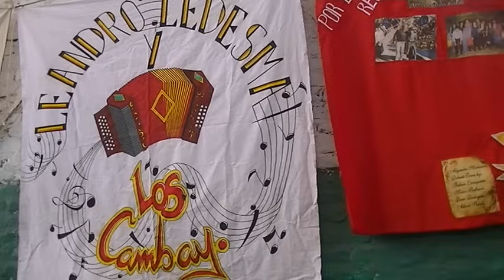LEANDRO LEDESMA Y LOS CAMBAY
FESTIVAL .MENCHO Y LOS MENCHITO CORRENTINO.LOMAS DE ZAMORA (16/11/14)